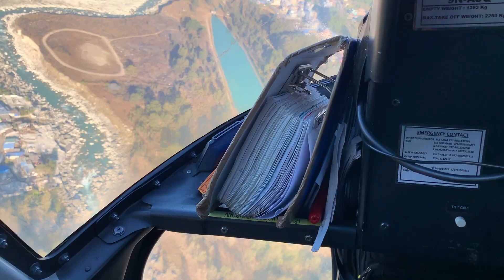Ritueli Daeli - You Raise Me Up (Cover) - Josh Groban (Annapurna Base Camp, 8 Dec 2019)